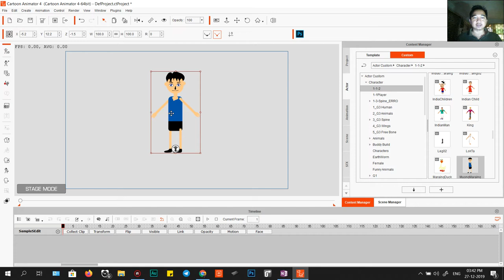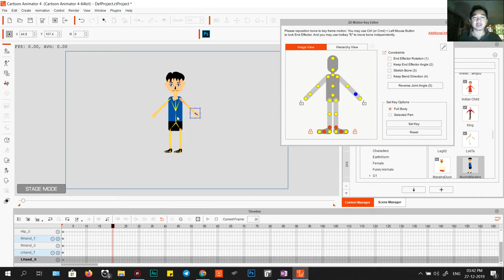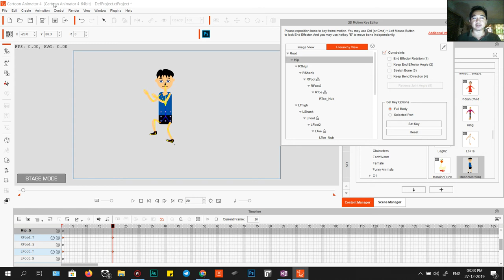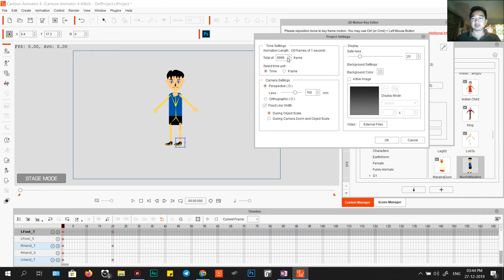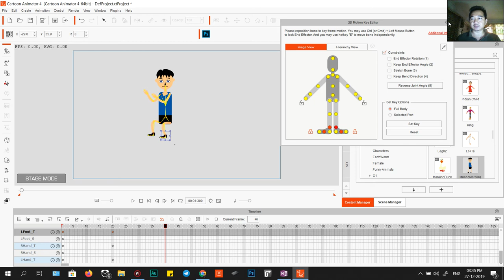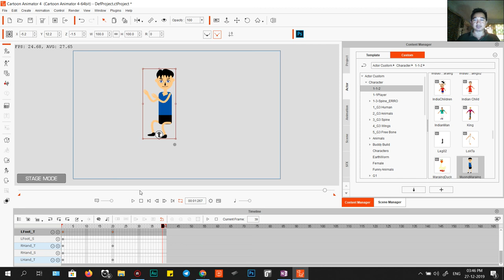Learn វគ្គ05 មករៀនពីរបៀបការប្រើប្រាស់ Bone ឆ្អឹង - How to use Bone - Cartoon Animator 4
ការប្រើប្រាស់ឆ្អឹងរបស់តួរអង្គនិងការស្វែងយល់ពីរបៀបប្រើវា

Short Cut Key : ចុច K